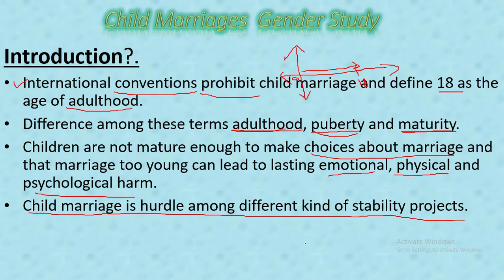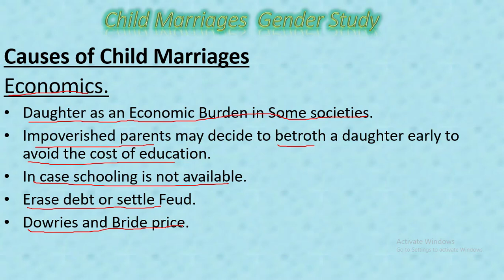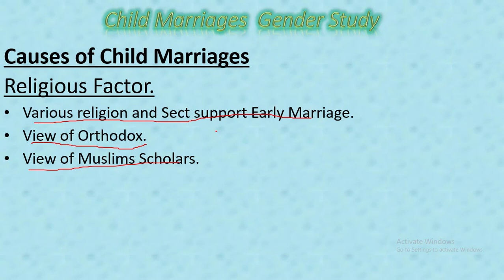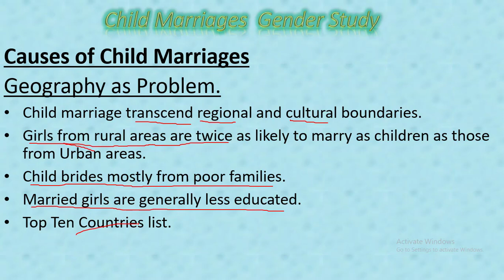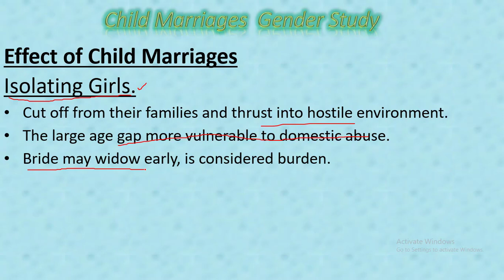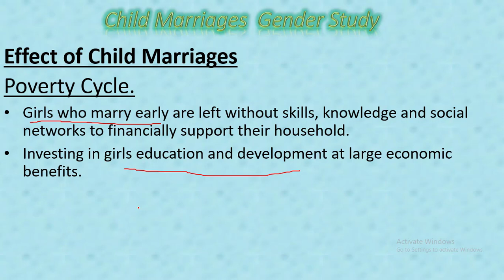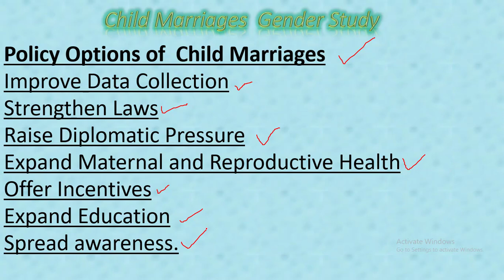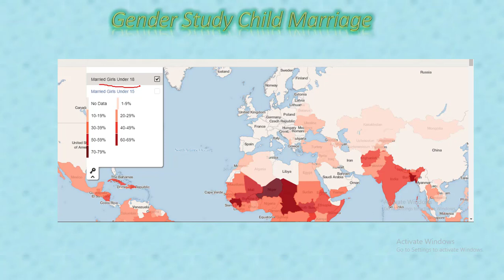EARLY CHILD MARRIAGE GENDER STUDY [ DATA DOWNLAOD LINK BELPW] CSS/PMS/FPSC